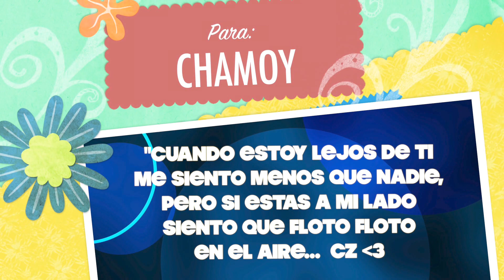Berinaiz VS Chamoy! Episodio 7: Chamoy se Enamora de Chicozapote! - Juguetes Fantásticos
Berinaiz aun no olvida todos los malos ratos que le ha hecho pasar Chamoy, así que desde que las 2 perdieron la oportunidad de ser Presidenta Escolar y Reina del Baile no se han hecho ninguna travesura y la paz ha llegado a la escuela. Berinaiz se entera por casualidad que Chicozapote es el amor platónico de Chamoy, e inmediatamente aprovecha esta noticia para planear su revancha y vengarse de Chamoy enviándole cartas románticas como si fueran de Chicozapote, el golpe final es una cita romántica en un lugar bastante extraño y peligroso. ¿Creen que Chamoy caerá en su trampa?

Si te gustó el Séptimo episodio de "Berinaiz VS Chamoy" seguramente también te gustará nuestra serie "Chicas Distroller", aquí puedes ver los Capítulos Completos de la serie "Chicas Distroller"

Aquí puedes ver los Capítulos por Episodio de la serie "Chicas Distroller"; en la que participan las Chicas Superpoderosas y las Amiguis de Distroller:

¡Da manita arriba si te gustó el Séptimo Episodio de Chamoy VS Berinaiz!